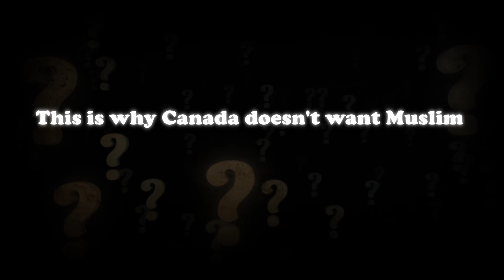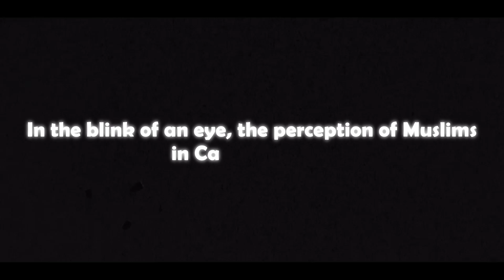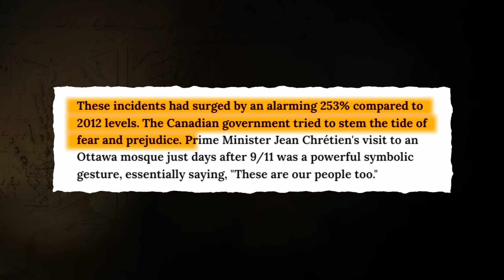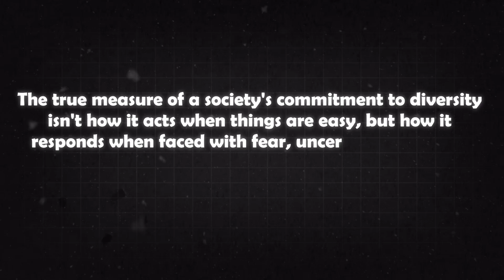Canada's Shocking Immigration Secret Revealed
In recent years, Canada has been known for its welcoming attitude towards immigrants, including those from Muslim-majority countries. However, recent policy shifts and public sentiment seem to indicate a change in this approach. In this video, we explore the reasons behind this shift. Is it due to rising concerns over integration, security issues, or economic factors? We’ll dive into the political and social dynamics influencing Canada's immigration policies, analyze public opinion, and discuss the broader implications for Canada's multicultural identity. Join us as we uncover the truth behind the headlines.